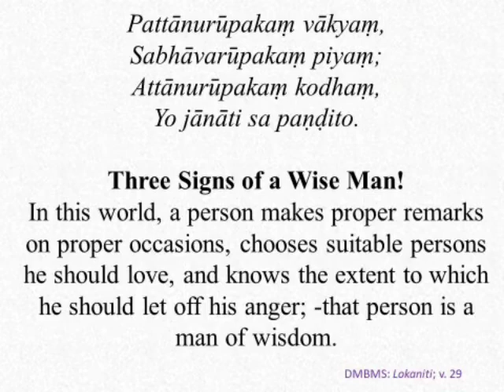Three signs of wise man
In this world, a person makes proper remarks on proper occasions, chooses suitable persons he should love, and knows the extent to which he should let off his anger; -that person is a man of wisdom.